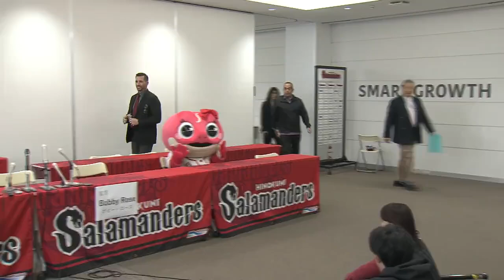監督は「マシンガン打線」の “ボビー・ローズ” 新入団選手は秀岳館出身の “大河選手（松尾大河）” 『火の国サラマンダーズ』新体制発表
プロ野球独立リーグ「火の国サラマンダーズ」はきょう（12月5日）新監督の就任と新入団選手の発表会見を開きました。